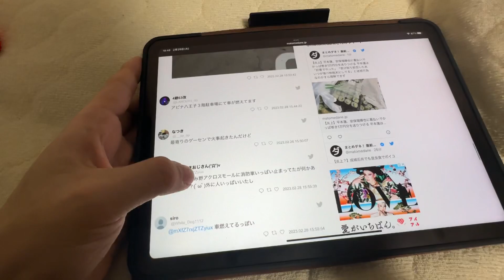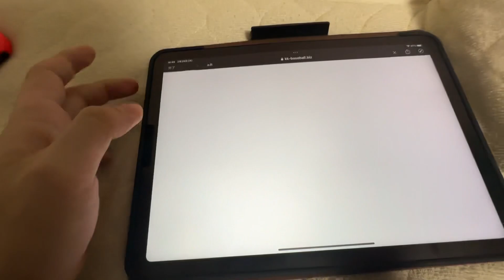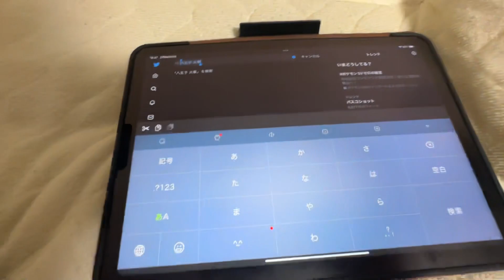ずやの日常#7-2「火事から避難したあと」